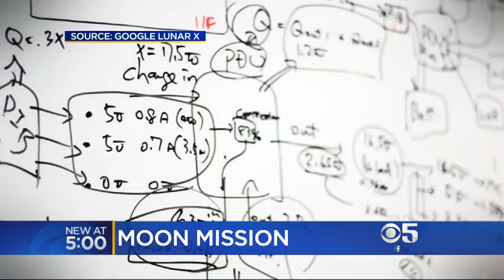Bay Area Company Gets OK To Land On Moon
Mountain View's Moon Express got the go-ahead to land on earth's moon.  Kiet Do reports.  (8/3/16)